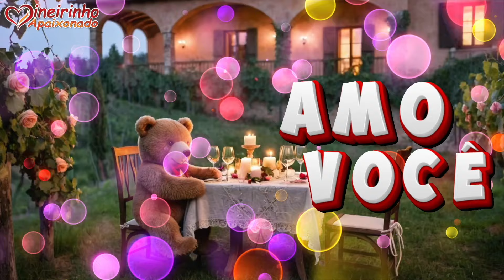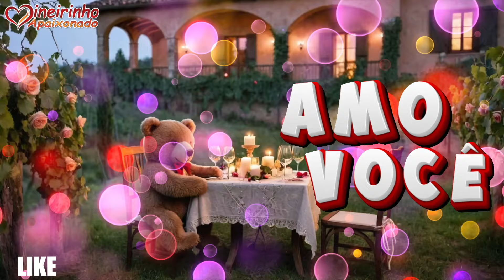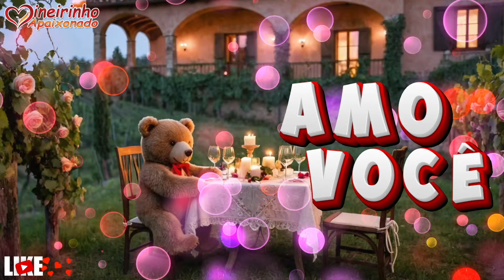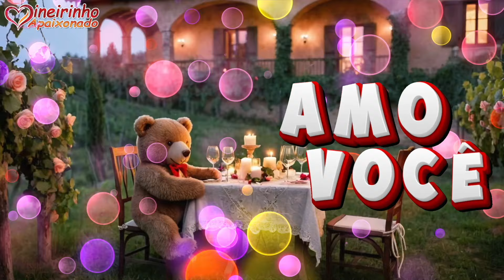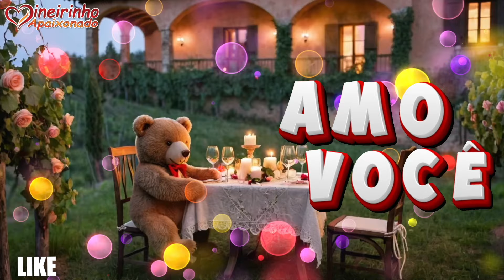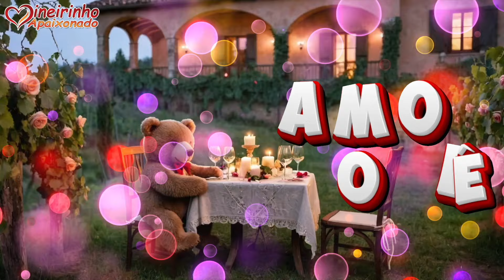Escolhi Amar Você Para Sempre, Minha Vida 💌 Poema de Amor!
Cada palavra é um reflexo da profundidade desse amor puro e ardente, que me faz sonhar e querer estar ao seu lado a cada instante. Você é a razão da minha existência e a essência da minha felicidade. Aceite este convite para embarcar nesta jornada de amor e emoção!

Trecho da Mensagem:
"Amar você é uma bênção que ilumina cada dia da minha vida. Você é a mulher que definiu o verdadeiro sentido do amor para mim e, ao seu lado, eu sou o homem mais feliz do mundo. Sua presença é um bálsamo para minha alma, e eu quero viver cada momento ao seu lado. Te amo com todo meu coração e sou grato por cada instante que passamos juntos. 🌹✨"

💖 Neste vídeo, estou expressando o amor que sinto por você, como cada frase carrega um pedacinho da minha alma. Sinta-se envolvida por esse amor e saiba que você é única e insubstituível na minha vida.

💬 Deixe seu comentário compartilhando seus sentimentos e pensamentos!
📢 Ajude a espalhar o amor enviando esta mensagem para alguém especial!